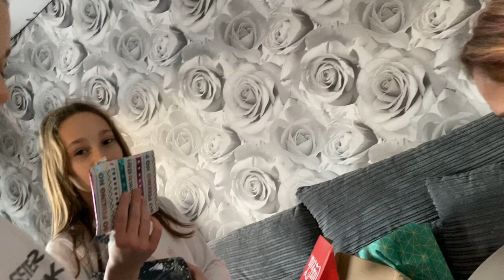Happy Christmas 2019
All filmed with a iPhone 11 Pro